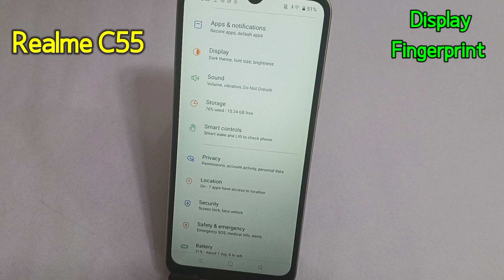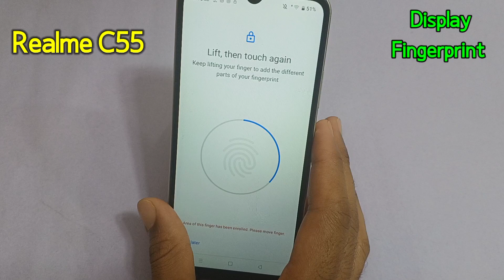Realme c55 mobile display fingerprint lock | how to set screen fingerprint lock in realme c55 mobile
Hello friends aaj ki is video me maine aap logo ko bataya hai ki realme c55 mobile me fingerprint screen lock kaise lagaye